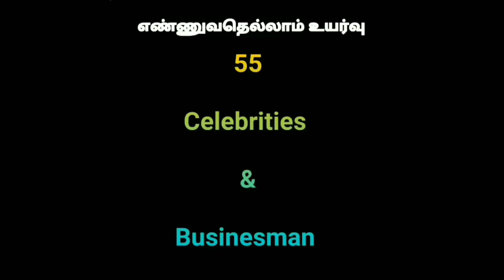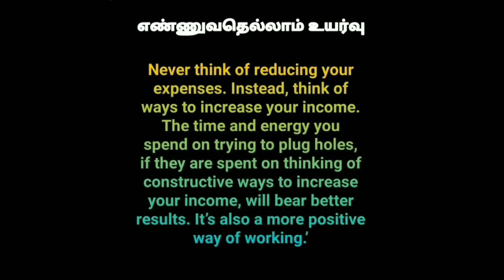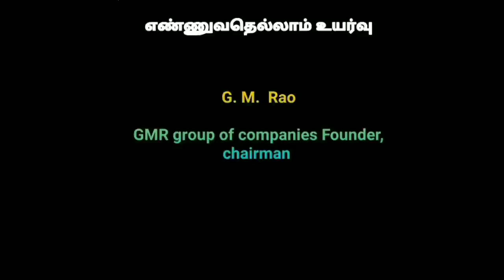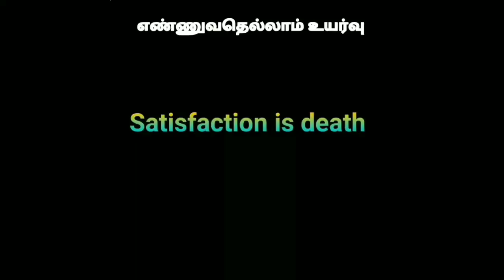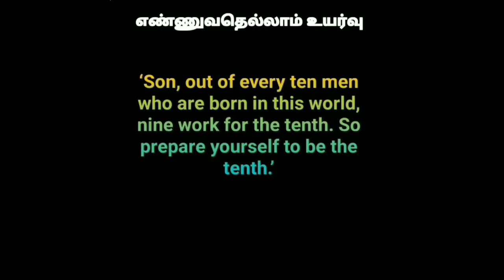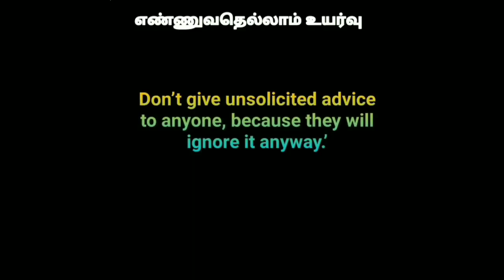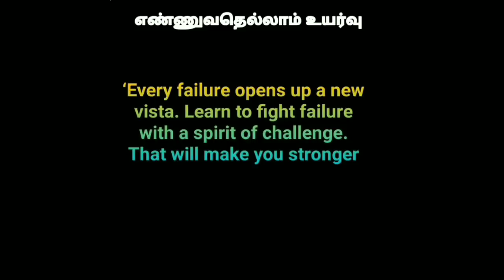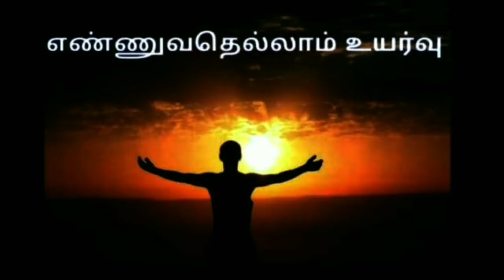The Best Advice I ever got (Indian Edition) | இந்திய வெற்றியாளர்களுக்கு கிடைத்த சிறந்த அறிவுரைகள்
இந்திய வெற்றியாளர்கள் தங்கள் வாழ்வில் தங்களுக்கு கிடைத்த மிகச் சிறந்த அறிவுரைகளை இந்த புத்தகத்தில் பகிர்ந்துள்ளனர்.

Book Juice video 15 👇

அமெரிக்காவில் உள்ள பிரபலங்கள் தங்கள் வாழ்வில் தங்களுக்கு கிடைத்த மிகச் சிறந்த அறிவுரைகளை இந்த புத்தகத்தில் பகிர்ந்துள்ளனர். இந்தப் புத்தகத்தின் சுருக்கத்தை இங்கே காணுங்கள். Click here link :